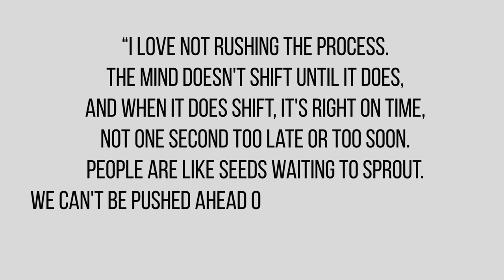Want to Become Better at Painting? Quit These 6 Self-Sabotaging Habits Right Now!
Want to learn watercolors with me? Join me inside my watercolor course for beginners & let me personally help you get started

If you’re someone who wants to start a creative hobby or just recently picked it up, you might experience moments where you feel like nothing is working, and maybe it’s just not the right thing for you to do. You start questioning yourself how to get better at painting? Why is everyone so much better than you? Maybe you shouldn't consider yourself an artist at all? In this video, I wanted to talk about 6 self-sabotaging habits you need to stop right now if you want to become better at your art!

~mako

♫ MUSIC ♪